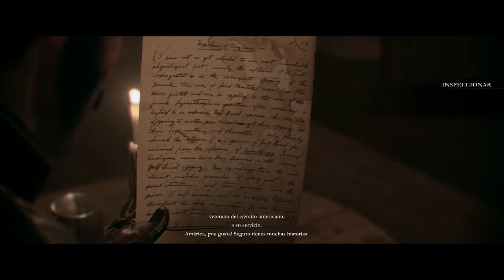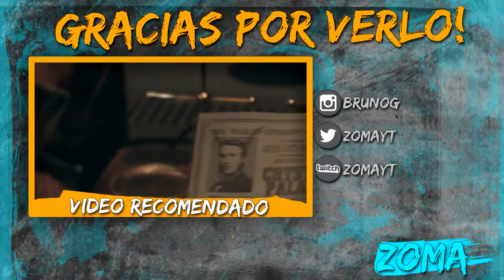The Order 1886 Ep. 4 I ZOMA I Español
Música en uso / Música sin Copyright